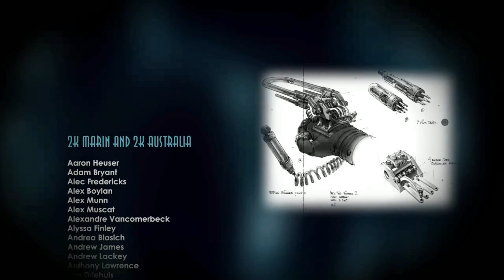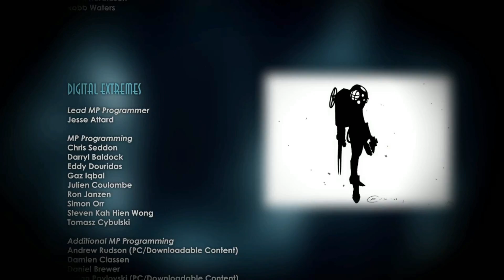Bioshock 2 Walkthrough - Part 22 - The End (Best Ending)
This is my Bioshock 2 Walkthrough, which I am doing in preparation for Bioshock Infinite, which I shall also be playing on day of release. I love the Bioshock games and hope you enjoy this walkthrough as much as I enjoy playing this awesome game.

Difficulty - Hard

My new facebook page, where you will be updated on what is going on with current projects

The steam group, where you will be able to interact and play with others